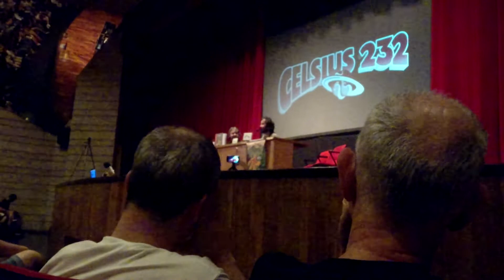Taxus de Isaac Sánchez | Celsius 232 2019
Durante el Celsius 232 de 2019 pudimos asistir a la charla de Isaac Sánchez (Loulogio), en la cual nos habló de su obra Taxus y cómo luchó hasta conseguir publicada su obra.